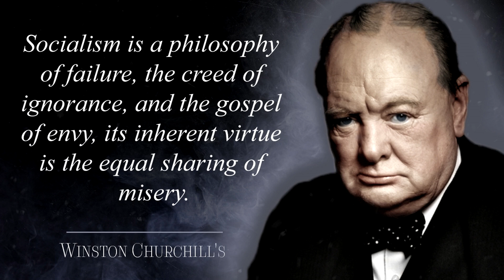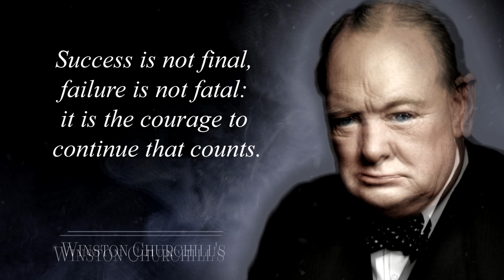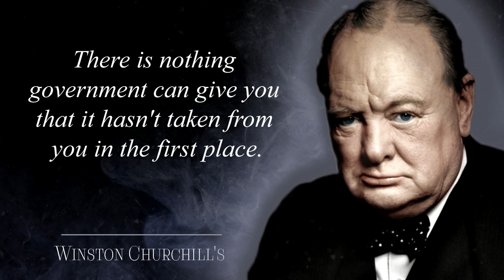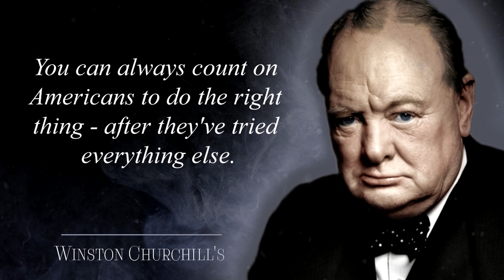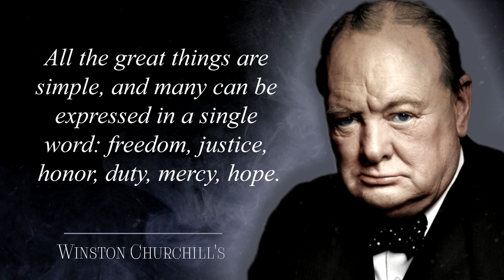Winston Churchill | Quotes From Great People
Winston Churchill was a British statesman who served as Prime Minister of the United Kingdom from 1940 to 1945, during the Second World War, and again from 1951 to 1955. Winston Churchill best known for his wartime leadership as Prime Minister, Churchill was also a Sandhurst-educated soldier, a Nobel Prize-winning writer and historian, a prolific painter, and one of the longest-serving politicians in British history. We hope you enjoyed this Wise Life Quotes by Winston Churchill a lot of work has been put into it.

We hope you enjoyed this Wise Life Quotes by Winston Churchill a lot of work has been put into it.